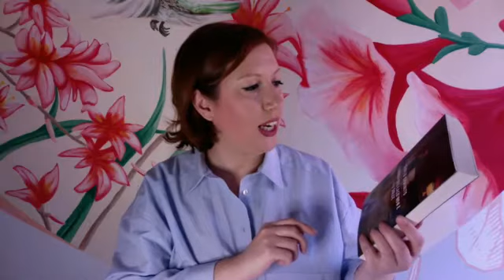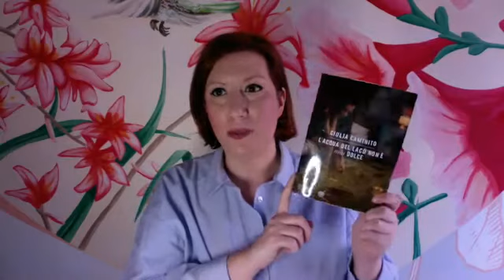Caffè con le ragazze - Caminito Giulia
Oggi per "Caffè con le ragazze" Irene Finiguerra ha intervistato Giulia Caminito sul suo romanzo "L'acqua del lago non è mai dolce" (Bompiani). Un romanzo che ha come protagonista una ragazza dai capelli rossi, un lago che sembra inghiottire ogni speranza. Un romanzo sulla giovinezza cattiva che tutti abbiamo sfiorato, sul bene che ancora è possibile salvare.
Giulia Caminito è nata a Roma nel 1988 ed è laureata in Filosofia politica. Ha esordito con il romanzo La Grande A (Giunti 2016, Premio Bagutta opera prima, Premio Berto e Premio Brancati giovani), seguito nel 2018 da Un giorno verrà (Bompiani, Premio Fiesole Under 40).